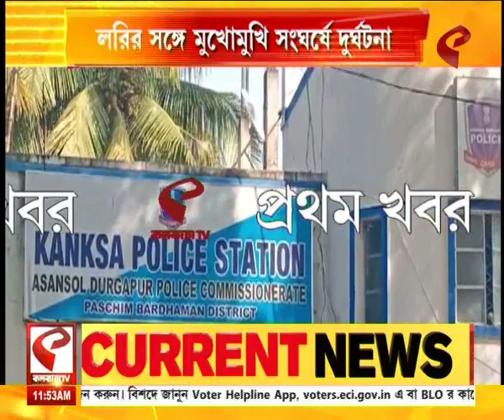Panagarh | লরির সঙ্গে মুখোমুখি সংঘর্ষে পথ দুর্ঘটনায় মৃত ২ বাইক আরোহী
website link for this copy :
@Kolkata Tv